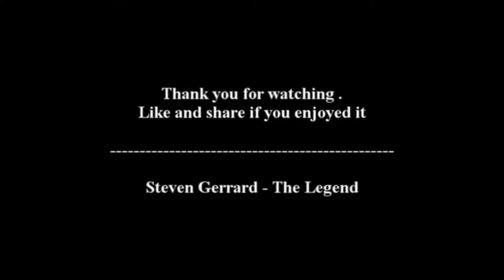STEVEN GERRARD (THE MAN)